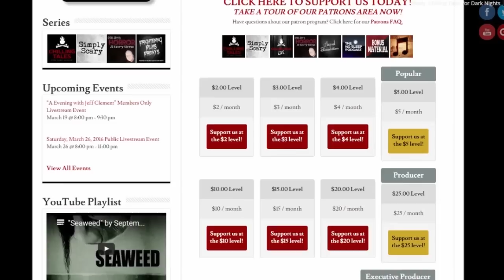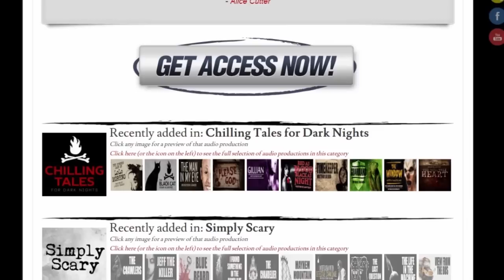"The Delgath of Daggertail" creepypasta by D.G. Collins ― Chilling Tales for Dark Nights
A man fresh out of the pub is approached by a group of "live action role players" on his way home, who draw him into their drama, hand him a sword and annoint him "The Delgath of Daggertail." Before long, he learns the meaning of the title bestowed upon him, and it's not what he thinks.

"The Delgath of Daggertail"
Author: D.G. Collins
Performed by: Jeff Clement
Post Production: Jeff Clement

★ ★ ABOUT AUTHOR D.G. COLLINS / IPOSTATMIDNIGHT ★ ★

D.G. Collins, also known by his online alias IPostAtMidnight, is a frequent contributor to the Short Scary Stories subreddit, and a prolific author of , fantasy and science-fiction.

★ ★ ABOUT PERFORMER JEFF CLEMENT ★ ★

Jeff Clement is an executive producer, composer, and narrator for Chilling Tales for Dark Nights.